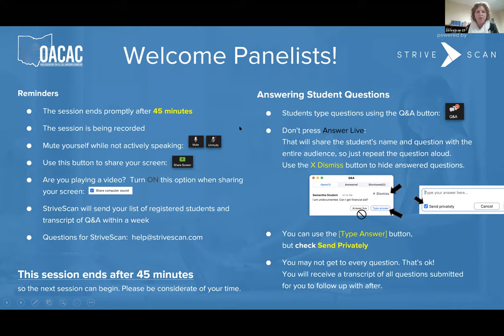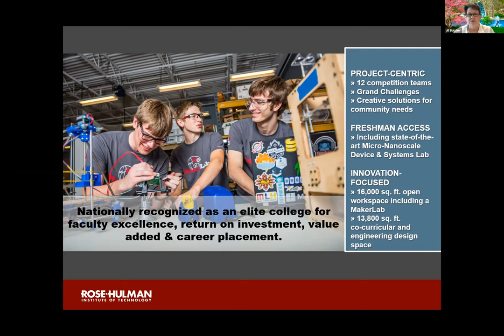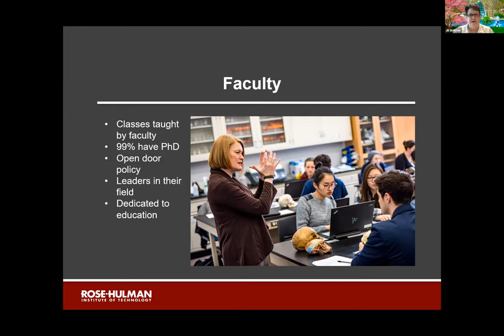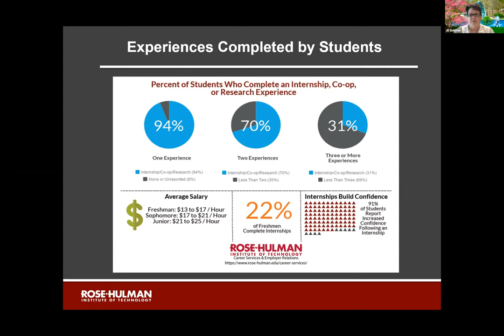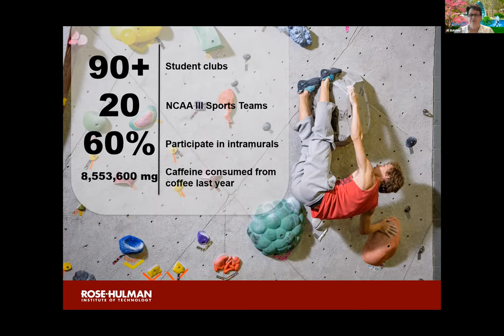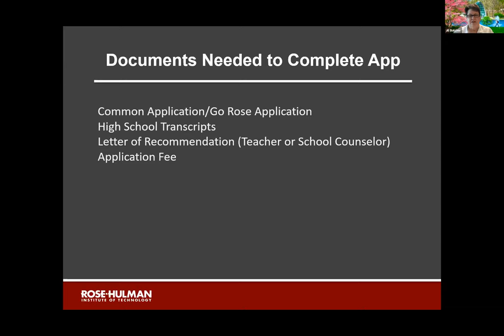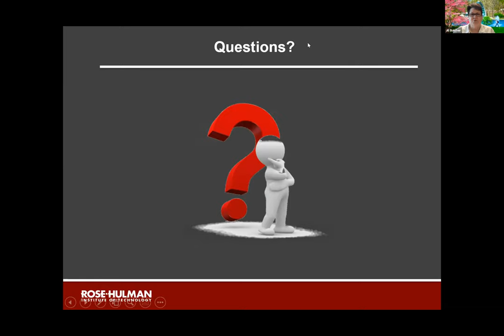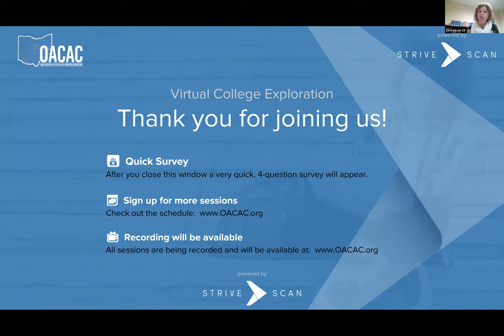Rose-Hulman Institute of Technology - OACAC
"Take a look at the #1 Undergraduate Engineering school in the country,  specializing in science, engineering, and mathematics. Rose-Hulman's educational philosophy focuses on a collaborative, opportunity-rich community with a rigorous hands-on curriculum in small class settings. With a placement rate of nearly 100%, the 2019 average starting salary was over $70,000. Approximately 82% of students participate in student organizations, performing arts, recreational sports, Greek organizations, and NCAA Division III men's and women's sports.
The presentation will cover a broad overview of the institution including campus atmosphere, career placement, competition teams, and student life."